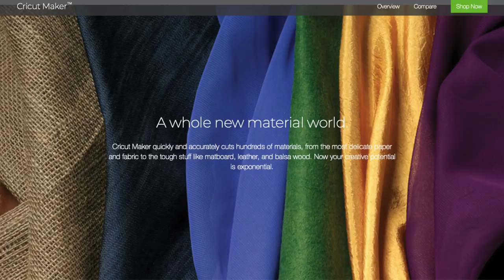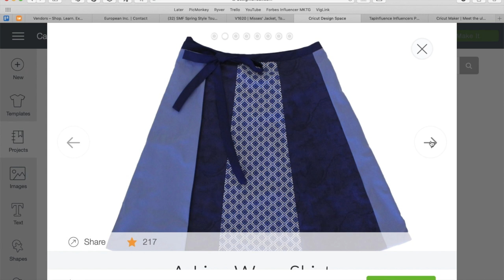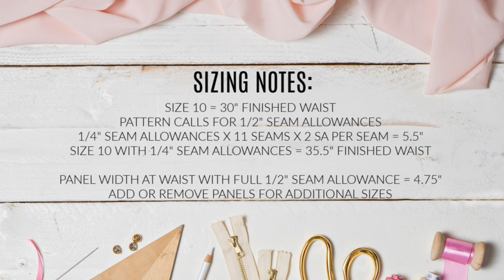Sew A Reversible Skirt with Cricut Maker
There are few things better than one garment you can wear twice! So, when I saw this skirt in Cricut's Design Space, I knew I had to give it a go. Watch this video to see how I made it truly reversible, learn about sizing, and see the skirt in action!

Wearing:
Cricut's A-line Wrap Skirt
Floral Fabric
Red Dot
Black Dot
White Dot

Regardless, I only recommend products or services I use personally and believe will add value to my viewers. I am disclosing this in accordance with the Federal Trade Commission’s 16 CFR, Part 255: “Guides Concerning the Use of Endorsements and Testimonials in Advertising.”